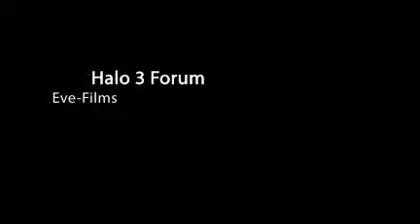Over The Edge :: Time Test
A time test to an upcoming screenshot montage. Over The Edge will be featured around sometime of later tis year (2009).